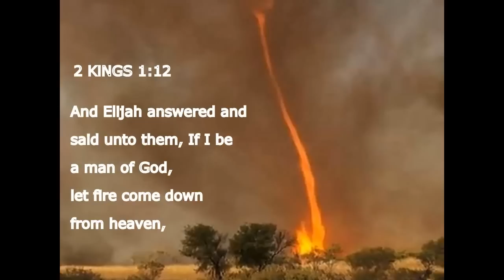Elijah the Prophet & the end times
Elijah the Prophet of God his life and mininstry and his return before the time of Christ's return as told from the Bible. Jesus liken the ministry of John the Baptist to Elijah as pertaining to the first advent of Jesus.

The false prophet of the antichrist beast shall likely claim to be Elijah the prophet to herald in the reign of the beast. There are many similarities between what Elijah and the false prophet will do and peform miracles.

Elijah the prophet shall likely be one of the two witnesses who come to Jerusalem to confront the false prophet and the Beast of Revelation. These are the events leading to the end of this time or age and the return of Christ in glory.

Malachi 4:5 - Behold, I will send you Elijah the prophet before the coming of the great and dreadful day of the LORD:

Amos 1:14 - But I will kindle a fire in the wall of Rabbah, and it shall devour the palaces thereof, with shouting in the day of battle, with a tempest in the day of the whirlwind:

Ezekiel  1:4 - And I looked, and, behold, a whirlwind came out of the north, a great cloud, and a fire infolding itself, and a brightness was about it, and out of the midst thereof as the colour of amber, out of the midst of the fire.

2 Kings 2:11 - And it came to pass, as they still went on, and talked, that, behold, there appeared a chariot of fire, and horses of fire, and parted them both asunder; and Elijah went up by a whirlwind into heaven.

Luke 12:49 - I am come to send fire on the earth; and what will I, if it be already kindled?  that is a powerful verse.

Joel 2:30 - And I will shew wonders in the heavens and in the earth, blood, and fire, and pillars of smoke.

Zecheriah 13:9 - And I will bring the third part through the fire, and will refine them as silver is refined, and will try them as gold is tried: they shall call on my name, and I will hear them: I will say, It is my people: and they shall say, The LORD is my God.

Malachi 3:2 - But who may abide the day of his coming? and who shall stand when he appeareth? for he is like a refiner's fire, and like fullers' soap:

Matthew 3:11 - I indeed baptize you with water unto repentance: but he that cometh after me is mightier than I, whose shoes I am not worthy to bear: he shall baptize you with the Holy Ghost, and with fire:

1 Cor 3:13 - Every man's work shall be made manifest: for the day shall declare it, because it shall be revealed by fire; and the fire shall try every man's work of what sort it is.

1 Cor 3:15 - If any man's work shall be burned, he shall suffer loss: but he himself shall be saved; yet so as by fire.

Hebrews 12:29 - For our God is a consuming fire.

1 Peter 1:7 - That the trial of your faith, being much more precious than of gold that perisheth, though it be tried with fire, might be found unto praise and honour and glory at the appearing of Jesus Christ: